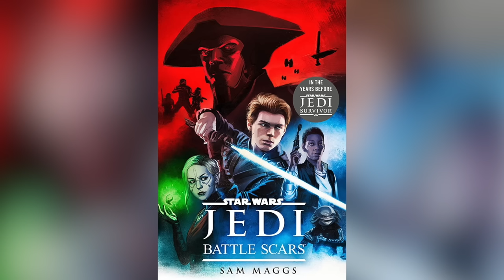Star Wars: JEDI SURVIVOR Full Story RECAP: All Cutscenes and Ending Explained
Our Jedi Survivor Full Story Recap is here! In case you're not a gamer, or you just want to relive the glory of this amazing game we're here to recap Star Wars: Jedi Survivor for you. From Boba Fett, to the Path, to Vader--this game is crucial canon to the Star wars Galaxy.

Edited by Randolf Nombrado, Sean Martin, and Lee Mazzio

So we’re going to talk about Jedi: Survivor, the awesome new canon game that's a sequel to fallen order. I know some of you like to keep up on all Star wars canon, but maybe you; 're not gamers. Or, maybe you have played the game but you just want to learn about some of the easter eggs. So we are here to recap the game’s story and talk about some of the really cool star wars references.

After years of waiting and a few development delays, Cal Kestis is finally back on the mantis in Jedi Survivor. The game is an absolute blast, and we would highly recommend it to any star wars fan out there. The storyline alone is not only a better version of the entire Kenobi plot, but it also has big implications for the star wars universe at large.

Doug:  I've been dying to know what happens!

Have you not been playing?

Doug: I don't have any thumbs, man.

Oh that's right, well, in that case,  let’s talk about the plot of Jedi Survivor and what its story means for the star wars universe - for all our thumbless viewers.

[clip]

The game opens in Coruscant - a seamless transition from the start screen. [clip] Cal is surrounded by guards- two of which are KLATOOINIAN, almost always presented as bad guys - [clip] who have detained Cal and are bringing him in for questioning by a galactic senator [clip]

Turns out, Cal was actually pulling a fast one, [clip] and reveals that the crew that took him there are actually on his side [clip]

Here's where we meet Bode - One of Cal’s new companions that he's become close with over the years.[clip] He’s equipped with a blaster and a jetpack and is basically the Han to Cal’s Luke. [clip]

We also meet a few other members, including the Klatooinian twins -  Koob and Lizz [clip]

Doug: OH - so the dog-faced people aren't ALWAYS the bad guys - SEE- you shouldn't judge a person by their canine-like appearance.

Okay, fine, maybe not all KLATOOINIANs are bad - anyways

Turns out  - they're all a part of Saw Gererra’s crew, and they're on a mission to obtain info from the senator on the emperor and the imperial army.[clip]

They find the senator and use some good ole Jedi gaslighting to get him to produce the information they needed [clip] - a map showing them the locations of all the Imperial forces. And they are EVERYWHERE.[clip]

Doug: It sounds bad when you call it “Jedi Gaslighting”

It is what it is - As Cal exits the ship, the crew is surrounded by the Empire, [clip] and the senator asks what took them so long but is stopped mid-sentence by an inquisitor’s lightsaber- [clip] one that belongs to Darth Shrek.[clip]

Doug: That can't be her real name.

Of course not, it's the Ninth Sister, our old friend from the last game, who’s rocking a new ruby-red limb, [clip] after Cal handed it to her the last time they meet.[clip]

Doug: What is it with star wars and cutting off people's hands…

For real - nearly all of his crew are shot [clip]- which really pisses Cal off [clip]- and starts off a long overdue rematch. [clip] He gives the inquisitor one last chance to head back in the right direction, [clip] but she refuses so Cal removes her head altogether.[clip]

Cal and Bode manage to escape with the intelligence and get it back to Saw Gerrera, but the Mantis takes some damage on the way out.[clip]

Since Cal can't just show up anywhere, being one of the empire's most wanted and all - [clip] he decides to head to the Koboh system to take the Mantis back to the person who knows it best - Greez Dritus.

After a very rough landing [clip] - we look for Greez in the saloon, which is where we meet this fine fellow - Glup Shiito [clip]

Doug: What Wait - he’s real? glupshitto confirmed?

Nah, just kidding - his name is Turgle (turh - gul) and he’s the alien comedic relief that Jar Jar was supposed to be. [clip]

He's being interrogated by bedlam raiders led by a Gen'dai (ghen - die) named Rayvis ( Rehy - viss) after a secret device Turgle gave them turned out to be a fake.[clip]

Doug: Wait, what's a Gen’dai?

Glad you asked because the game doesn't go into much detail on this.